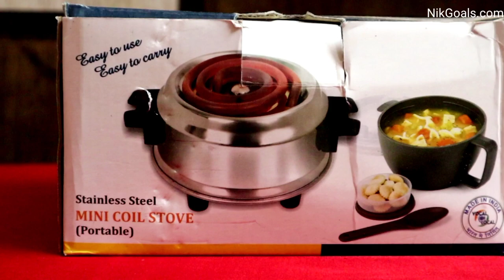VIDS 500 Watt Coil Electric Stove | Portable Electric Stove | Induction Cooktop | NikGoals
We have shared our valuable experience of VIDS 500 Watt Coil Electric Stove. It is very convenient to use and travel friendly too. Kindly like the video and share it. Kindly buy these amazing perfumes for men.

In this list you will find all the Home Appliances reviewed by us.
Useful Kitchen Appliances
electric stove
electric coil stove
electric coil stove 500 watt
hot plate electric stove
best electric stove
portable electric stove
best portable electric stove
vids 500 watt smallest portable coil electric stove
coil stove 500 watts
electric cooking heater
2000 watt electric stove
vids 2000 watt electric stove
best electric coil stove
electric g coil hot plate stove
tips for electric coil stove
portable coil electric stove
how to use electric coil stove
electric stove
electric range
portable electric stove
stove
electric stove price
electric stove review
electric magnetic stove
best electric range stove
miyako electric stove price
induction stove
top best portable electric stove
electric stove burner not working
electric stove price in bangladesh
gas vs electric
electric stove
electric stoves
electric gas stove
aga electric stove
sogo electric stove
best electric range